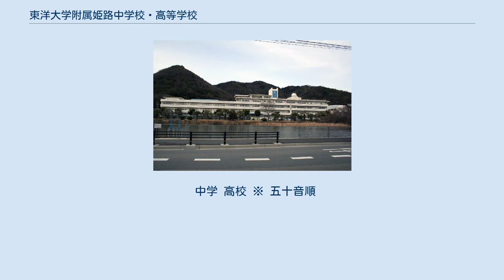東洋大学附属姫路中学校・高等学校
東洋大学附属姫路中学校・高等学校（とうようだいがくふぞくひめじちゅうがっこう・こうとうがっこう）は、兵庫県姫路市書写（旧飾西郡曽左村）に所在し、中高一貫教育を提供する兵庫県姫路市唯一の男女共学の私立中学校・高等学校。
高等学校においては中学校から入学した内部進学の生徒と高等学校から進学した外部進学の生徒との間では、別々のコースをする併設型中高一貫校。
略称は「東洋大姫路」。
2013年に創立50周年を迎え、50周年記念校舎として第一校舎の建て替え工事（2013年8月完成）を行っていた。
2020年春には第3校舎を新築した。
 旧校舎 学校法人東洋大学に3校ある附属学校（姫路・牛久・京北）の内の1校である。
姫路市を中心とした西播磨地域の私立高等学校として毎年3000人を超える中学生が受験する。
 西の比叡山とも呼ばれる書写山の麓に位置し、広大な敷地と情報教育棟を始めとする教育施設を誇り、約1300人の生徒を抱える兵庫県下でも屈指の規模の巨大な学校である。
校地の近くには甲子園球場と同じ敷地面積の野球グラウンドや県下一の13人立ちの弓道場を有する等、スポーツ施設も充実している。
 普通科の中に中高一貫、スーパー特進（2011年設置）、特進、総合進学、体育というコースが設置されている。
体育コース以外は2年次から文系と理系に分かれる。
東洋大学への推薦制度があり、これを利用して東洋大学へ進学する生徒も数多くいる。
 甲子園での優勝経験を持つ野球部を初めとしてスポーツが盛んで、野球部以外にも弓道・剣道・卓球など全国レベルの部活動が多い。
文化部では写真部が全国レベル。
 東洋大学附属姫路中学校・高等学校では、前期2年間の基礎・基本（中学校の第1学年及び第2学年）、中期3年間の錬成（中学校第3学年並びに高等学校の第1学年及び第2学年）、後期1年間の充実（高等学校第3学年）に区分する「2-3-1」制を採用し、高等学校第2学年までに高等学校の全課程の学習内容を終了する。
 中学 高校 ※ 五十音順